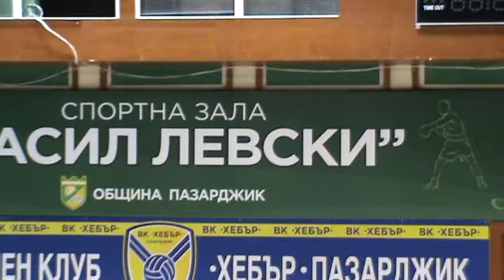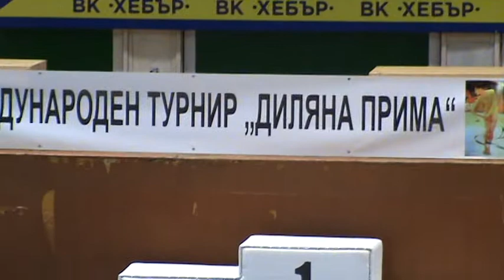Турнир Диляна Прима*Пазарджик